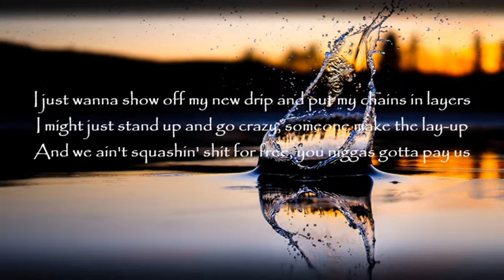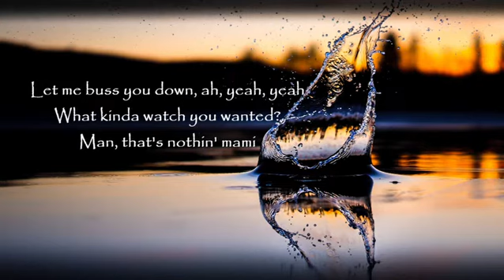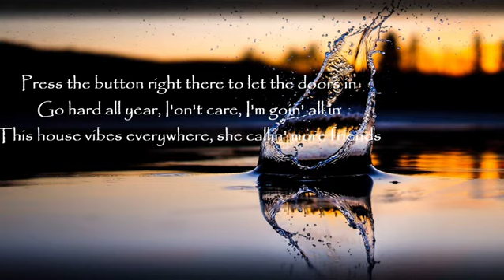All In - Lil Baby (OFFICIAL LYRICS VIDEO)